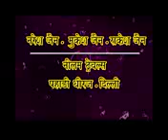ANNIMATED Parshwnath Chalisa